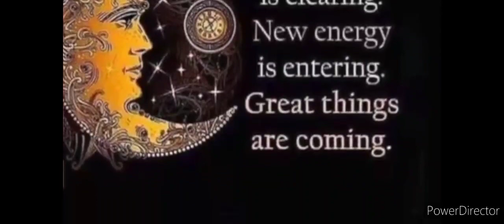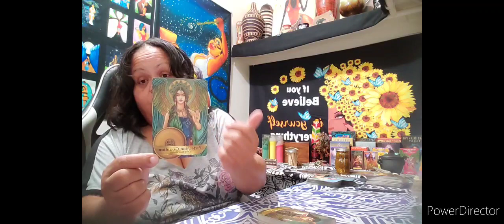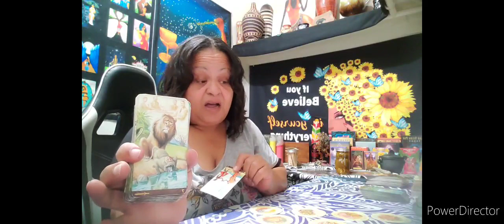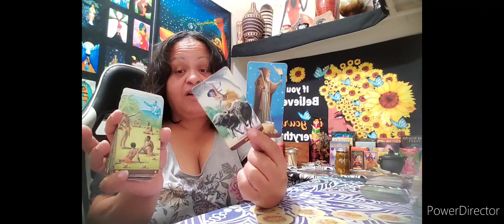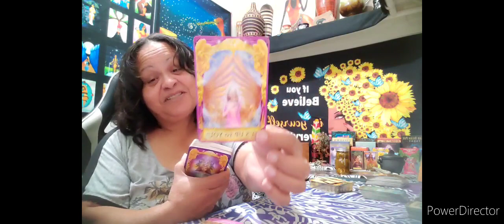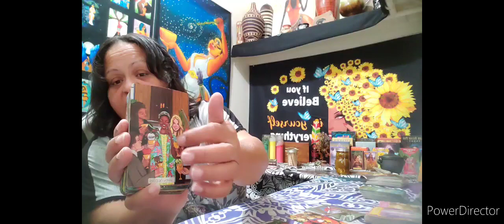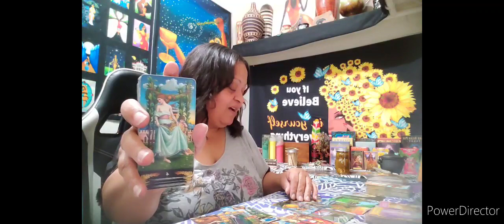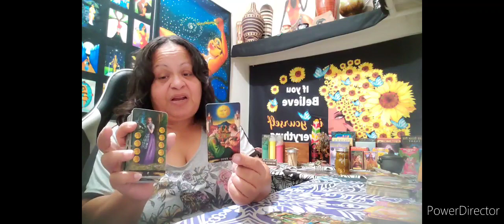Leo ♌️ Bonus read📚